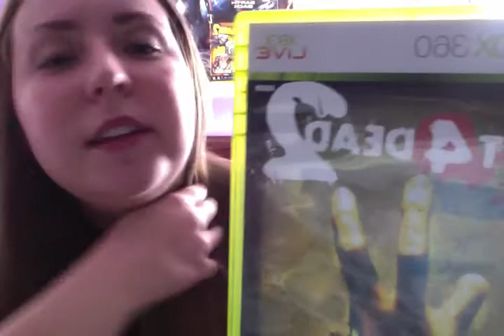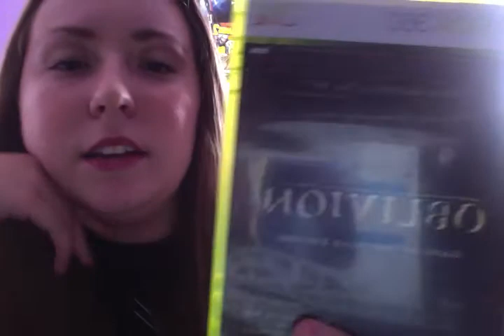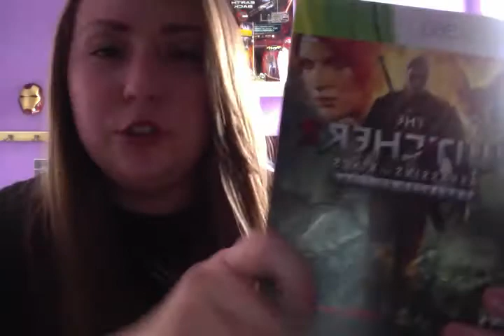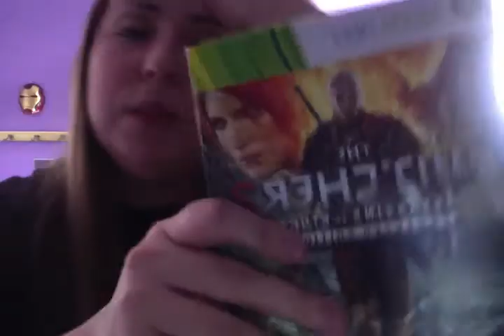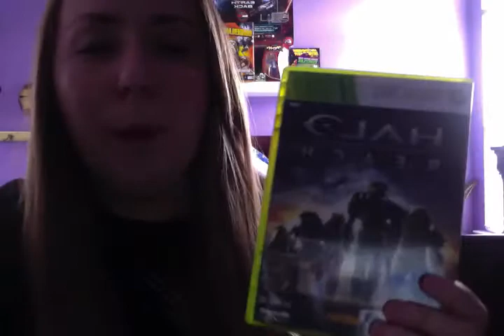Recent pickups 3 out of 4